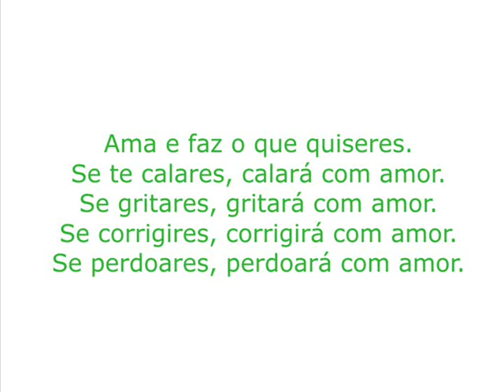Ama e faz o que quiseres.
de Tácito